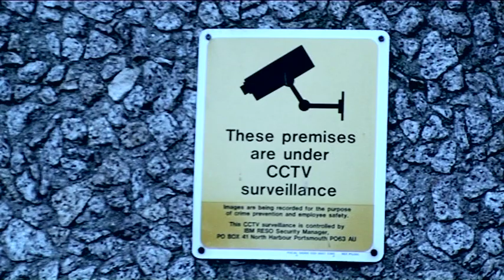FINAL CUT - Tell The World - The Dead Famous